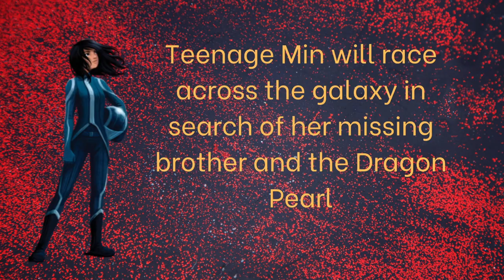Book Trailer: Dragon Pearl by Yoon Ha Lee (2019)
Dragon Pearl by Yoon Ha Lee (2019), Disney Hyperion publishers.